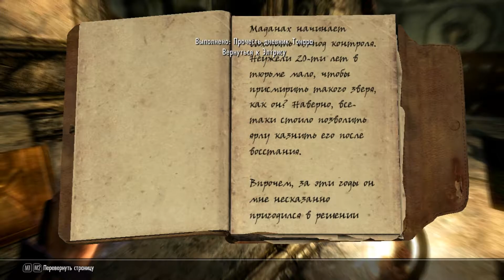Прохождение TES V Skyrim №66 "Заговор изгоев"